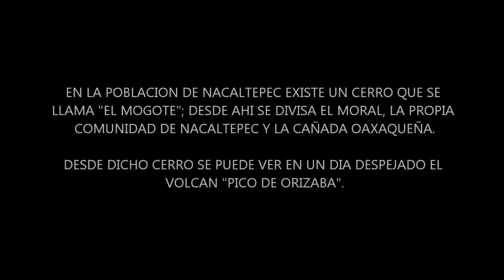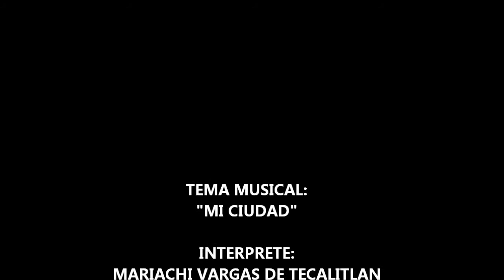NACALTEPEC EL MOGOTE.ogg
VIDEO DEL CERRO DEL MOGOTE LOCALIZADO EN EL MUNICIPIO OAXAQUEÑO DE SANTIAGO NACALTEPEC